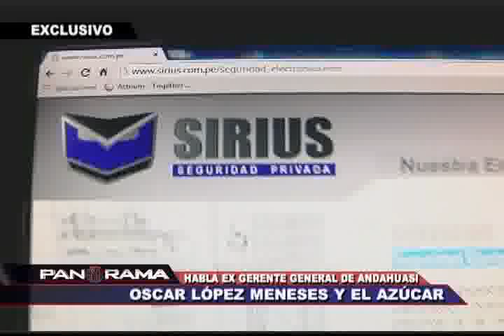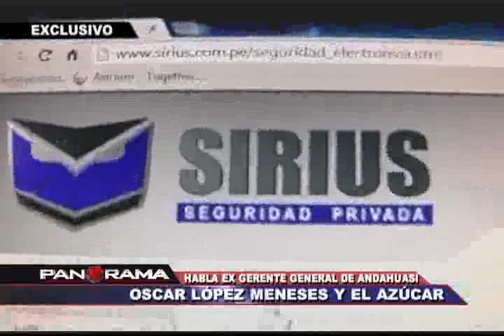Óscar López Meneses y el azúcar: más vínculos del ex asesor montesinista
Esta semana se conformó finalmente la Comisión investigadora del caso López Meneses. Lo preside Víctor Andrés García Belaúnde y tendrán un plazo de 180 días para llegar al fondo del asunto.